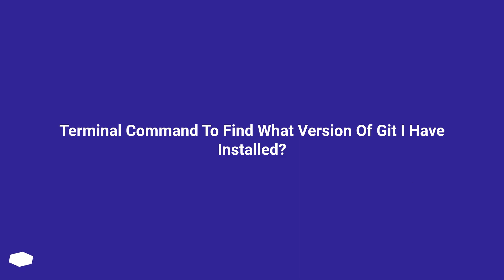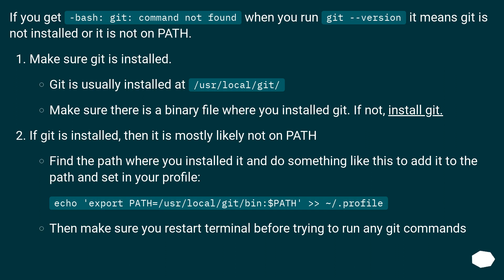Terminal Command To Find What Version Of Git I Have Installed?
Chapters
00:00 Question
00:20 Accepted answer (Score 109)
01:35 Thank you